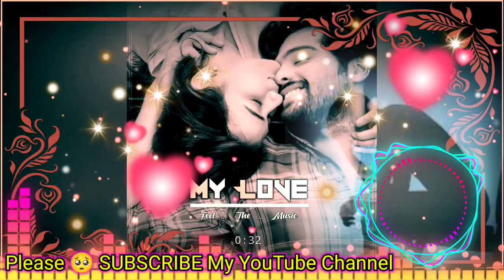Mood Off Song 😌sad song🥲Breakup lofi song audio🎧best mashup sad Song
🥺BEST-MOOD OFF😔BEROKEN HEART💔 |Mood off songs |😔 🌿Mashup song |💔 Arijit singh song |🥺👆🏻 Sad song 🥀

🥺BEST-MOOD OFF😔BEROKEN HEART💔 |Mood off songs |😔🌿Mashup songs |💔 Arijit singh songs |🥺👆🏻Sad songs 🥀

Mood Off 😥💔/ Mashup🥺Sad Songs / Songs / Feeling Music / Non Stop Love Mashup / Use Headphone 🎧

Mood Off 😥💔/ Mashup🥺Sad Song /Break up Song /Sleeping Music / Non Stop Love Mashup / Use Headphone 🎧

Mood Off Song 😥 Mashup // Sad Songs 💔/ Song / Emotional Mashup 💔 Broken Heart | Use Headphone 🎧

Best Mood Off Lofi Songs💔🤣Mood off/love song/lofi song/mashup mix songs/sad song/heart broken#viral

Mood Off Mashup | Sad song, Breakup Songs 💔Heart Broken Songs | Best mashup sad songs 💔😢hindisong

Mood Off Mashup Song| Sad song, Breakup song💔Heart Broken Song | Best mashup sad Songs 💔😢hindisong

Mood Off Mashup Song| Sad song, Breakup song💔Heart Broken Song | Best mashup sad song 💔😢hindisong

Best Mood Off Song 💔🤣 Mood Off Lofi Songs 💔🥺 Breakup Songs 💔🤣 Mood Off Hindi Song#hindisong

Mood Off Mashup | Sad Songs, Breakup songs 💔Heart Broken Song | Best mashup sad songs 💔😢hindisong

Mood Off Mashup | Sad song, Breakup song💔Heart Broken Songs | Best mashup sad song 💔😢moodoffsong

Mood Off Song 😂 Mashup | Sad song, Breakup songs 💔Heart Broken Songs | Best mashup sad songs 💔😢moodoffsong

Mood Off Song 💔Mashup Songs | Sad songs, Breakup song💔Heart Broken Song | Best mashup sad songs 💔😢sadsong

Mood Off Song 😥 Mashup // Sad Songs 💔/ Songs / Emotional Mashup 💔💘 Broken Heart | Use Headphone 🎧lovesong

missing you mashup,
b praak missing you mashup, bollywood mashup,
darshan raval mashup,
breakup mashup,
hindi mashup,
 mashupp,
love mashup 2022,
love mashup songs 2022,
mashup,
mashup songs,
mashup song,
miss you mashup,
missing you mashup,
missing you mashup arijit singh, missing you mashup lofi,
missing you mashup sad song,
sad mashup,
non stop love mashup
Humdard,
(Slowed+Reverb) ek villain,
Arijit Singh,
Sad lofi remix 2023,
hamdard lofi,
lofi,
humdard lofi,
hamdard lofi song,
hamdard,
hamdard 8d lofi,
hamdard slowed lofi,
hamdard lofi edit,
hamdard lofi songs,
hamdard lofi hip hop,
hamdard lofi remake,
hamdard song lofi,
hamdard slowed lofi edit,
jo tu mera humdard lofi,